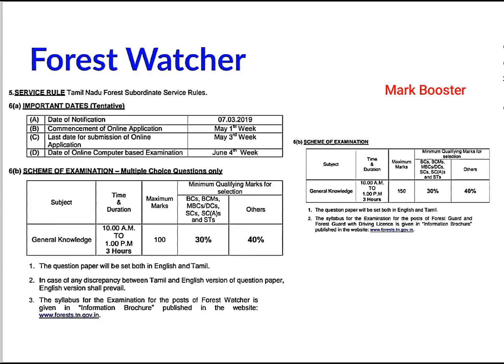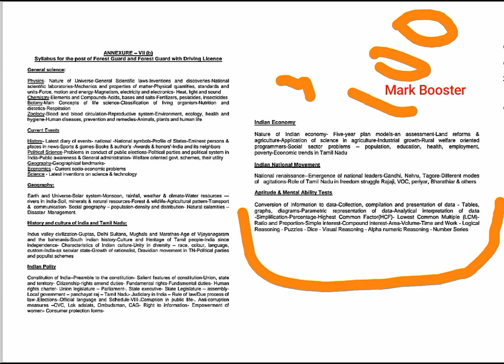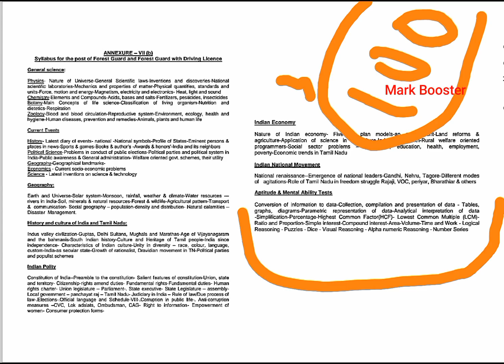Forest Watcher தேர்வில் வெற்றி பெறுவது எப்படி | Syllabus | Exam Pattern | TNFUSRC Recruitment 2019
FG - Syllabus Pdf

*TNPSC,TNTET,TNUSRB - SI,Constable,RRB
IBPS,SSC and All competitive exams Tips,Tricks,Shortcuts .

*அரசு தேர்வுக்கான free syllabus videos - Tamil,Science,Aptitude and Reasoning,History,Polity,Indian National movement,Geography,Economics,Current affairs,GK.

*Syllabus Videos,Current affairs,jobs information